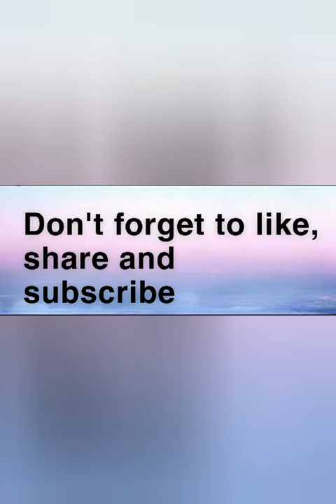Frosty Morning and jacket potato for dinner